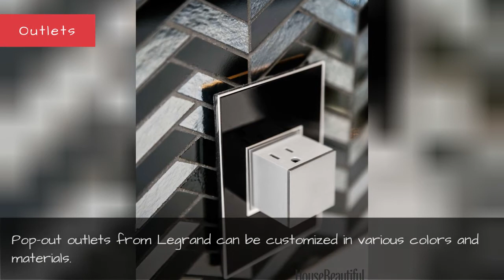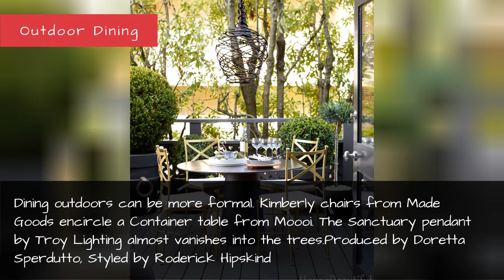2014 Kitchen Of The Year - Kitchen Of The Year Steven Miller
2014 Kitchen of the Year - Kitchen of the Year Steven Miller
For the San Francisco Decorator Showcase, designer Steven Miller created a dramatic space for entertaining.